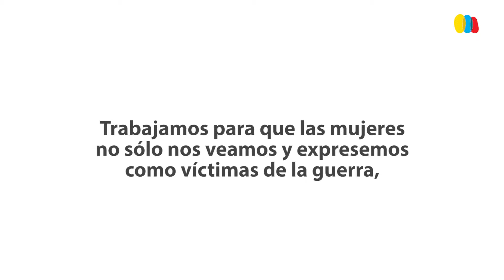Foro liderazgo comunitario Girardot